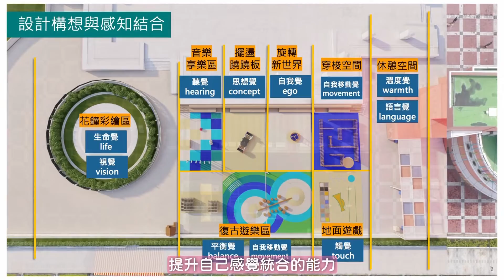世新新聞 嘉市未登記工廠納管3/19截止 建設處全力輔導申辦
111年3月8日 (二) 世新新聞

嘉市未登記工廠納管3/19截止 建設處全力輔導申辦

政府積極推動違章工廠輔導改善，頒訂實施「特定工廠登記辦法」，明定納管申請日期將在3/19截止，嘉義市政府建設處為了呼籲未登記網管的工廠盡速辦理，26日特別在中央廣場舉辦大型宣導，除了樂團演出以及特色市集，更同時邀請相關單位設攤，現場提供免費諮詢，希望業者把握最後期限送件申請。